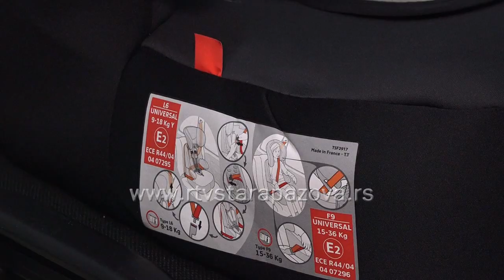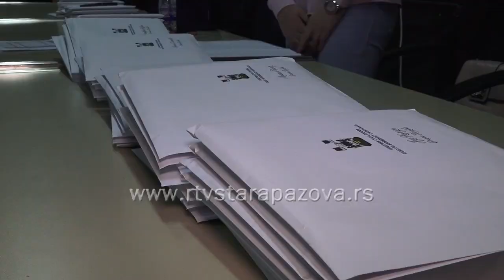Da nam deca budu bezbedna u saobraćaju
Danas je završena  podela auto-sedišta za prvorođene bebe u 2020.godini. Opština Stara Pazova poklonila je 230 sedišta, naglašavajući bezbednost dece kao prioritet lokalnog Saveta za bezbednost saobraćaja.